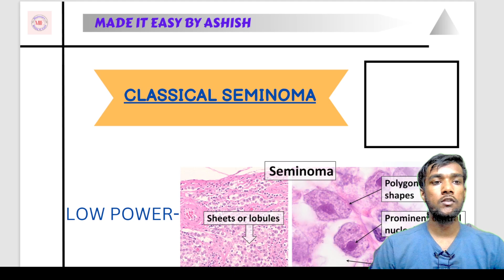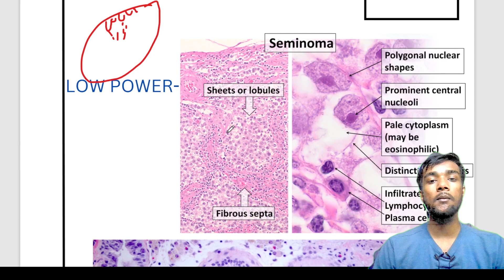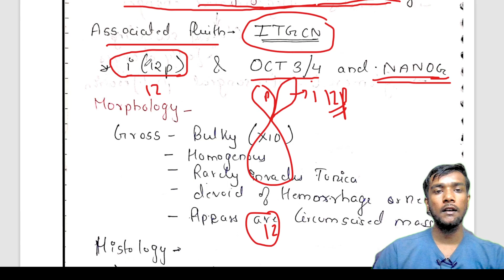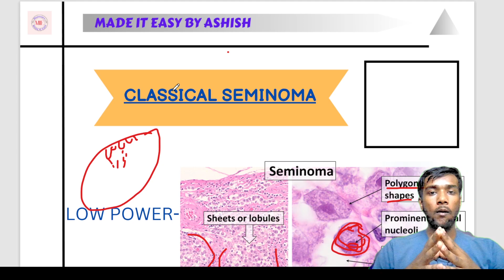Get Ready to Ace Your Pathology Practical: What You Need to Know About Classical Seminoma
Seminoma
Seminomas tend to grow and spread more slowly than NSGCT, although some seminomas can grow very rapidly. Subtypes of seminoma include:

Classic seminoma: 95 percent of seminomas are classic

Spermatocytic seminoma: tend to occur in older men and has an excellent prognosis

Seminomas can secrete human chorionic gonadotropin (HCG) but do not secrete other tumor markers (see the section on tumor markers for more details). If seminoma spreads from the testicle, it is most often and best treated with chemotherapy and/or radiation. Surgery can be performed in some cases.